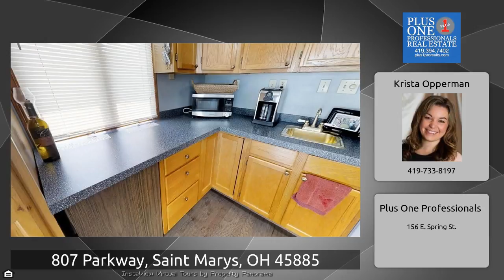807 Parkway, Saint Marys, OH 45885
The Virtual Tour for the property at 807 Parkway, Saint Marys, OH 45885 listed for $189,900 Other homes for sale by Krista Opperman of Plus One Professionals With 11 total rooms, an amazing view and the West bank beach project in the works... NOW. IS.THE. TIME! Panoramic view from the second story. Take in the evening sunsets and lake wildlife from the comfort of your own suite. Many updates and upgrades to this lake home. New kitchen, bathroom and HVAC in 2014. new roof, doors and windows 2017. Just this year the owners spruced up the inside with new flooring and fresh paint. All appliances ...